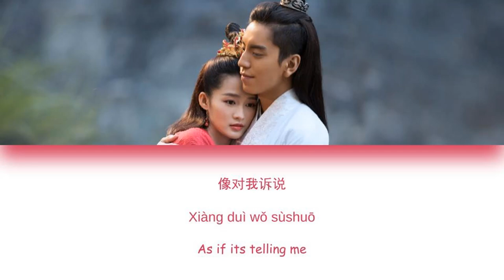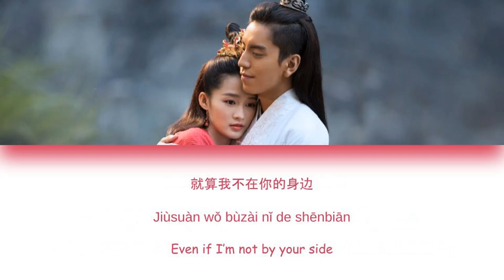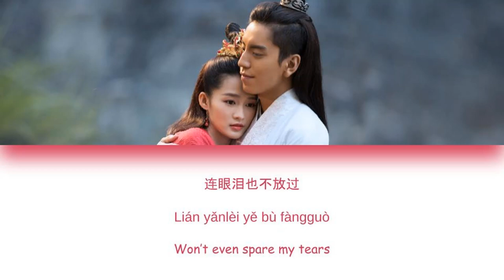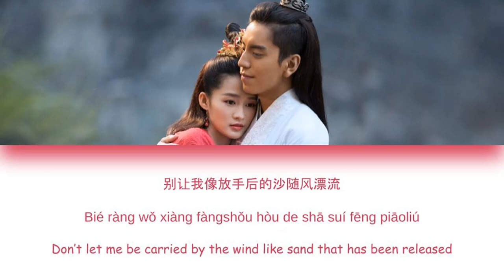[CHI/PYN/ENG] Xiao Yu 小宇《Sirius 天狼星》【The Wolf OST 狼殿下】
Happy Thanksgiving!